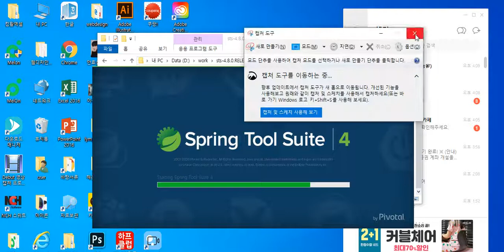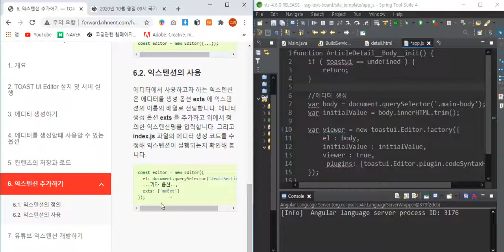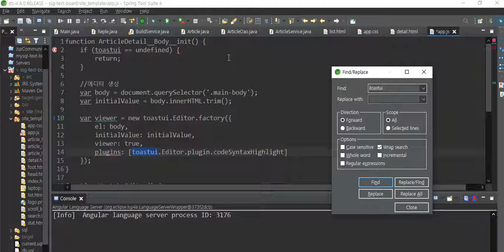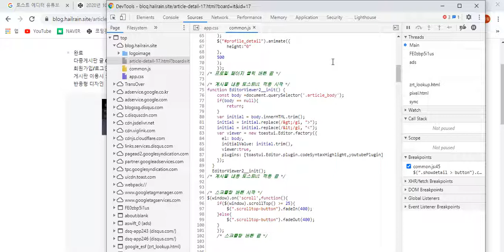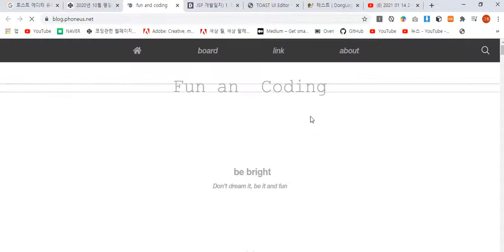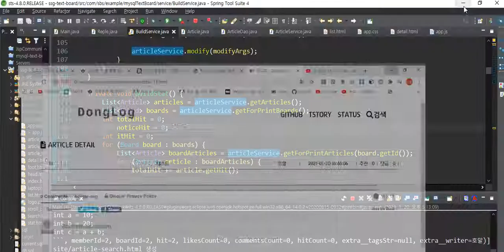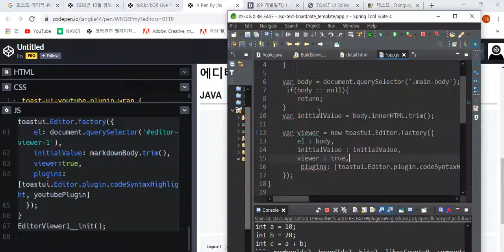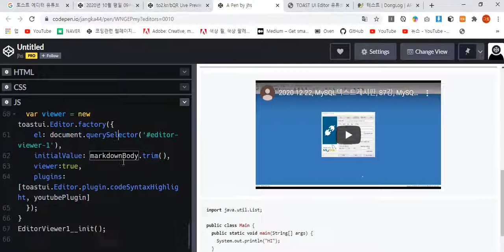2021 01 20 1